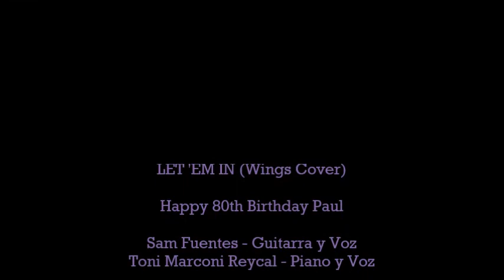Radio Mental - LET 'EM IN (Wings Cover) Happy 80th Birthday Paul.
Festejando el cumpleaños número 80 de Paul McCartney tocando el tema Let 'Em In del álbum "Wings at the Speed of Sound" del año 1976.
Celebrating Paul´s 80th birthday playing Let 'Em In from Wings at the Speed of Sound" album of 1976.